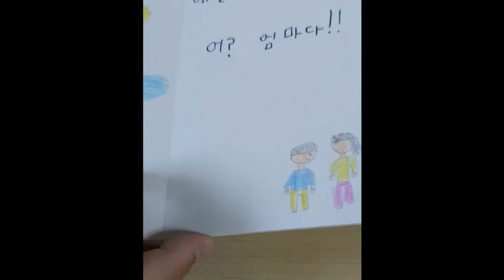별과달 그림책 001 산책 가는 길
초등학교 3학년 어린이가 만든 그림책입니다.
어린이의 순수한 마음이 담긴 아름다운 이야기입니다.